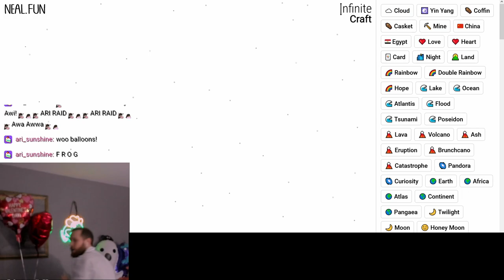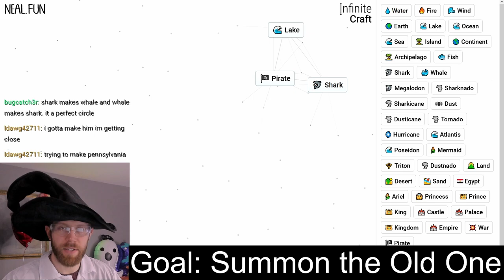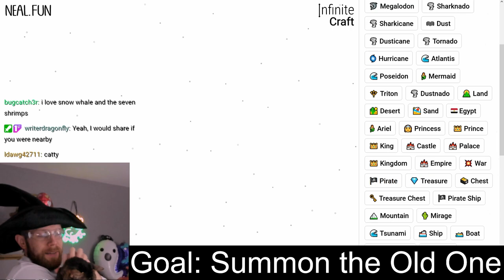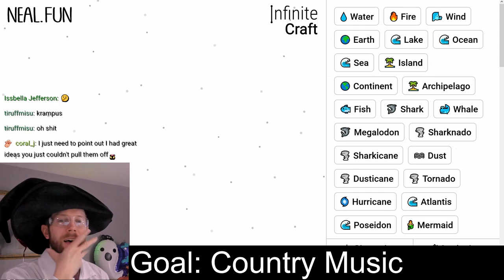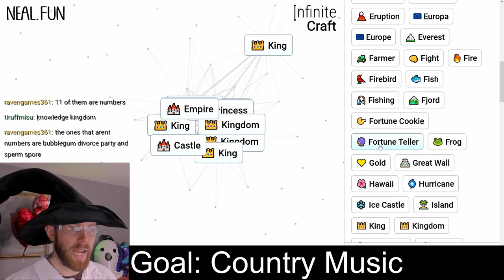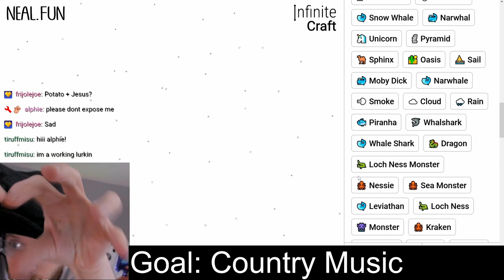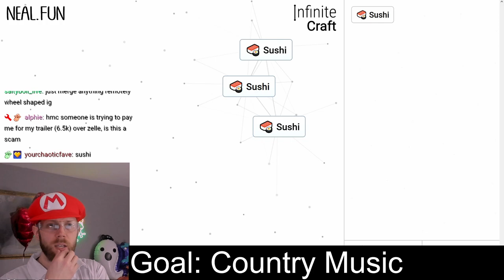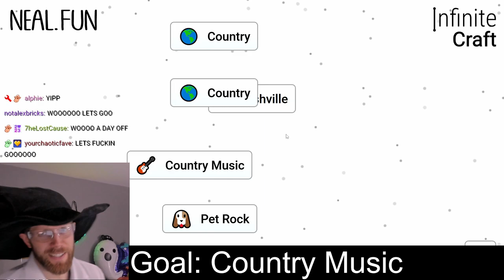SUMMONING THE GREAT OLD ONE | Infinite Craft